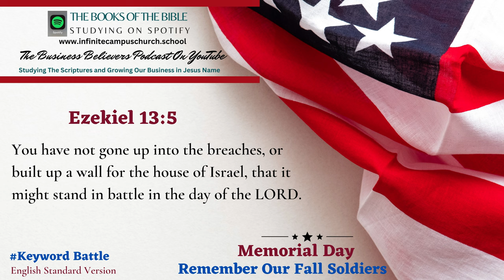Small Business Believers YouTube Podcast Memorial Day Playlist The Book of Ezekiel 13:5.